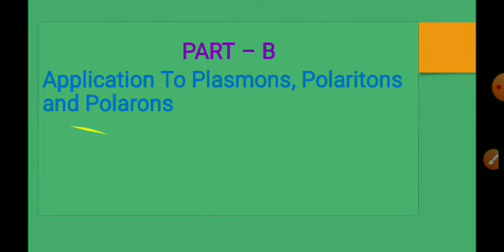B.Sc. Sem-5 Physics(502) Unit-2(B) Part-9